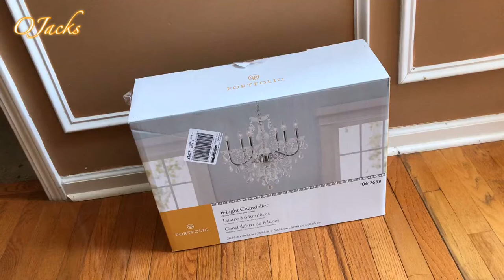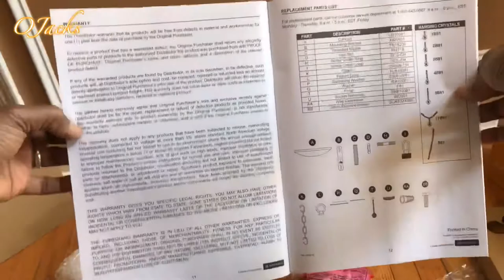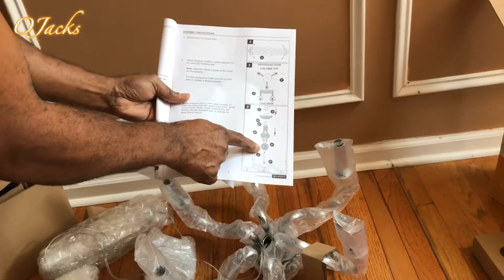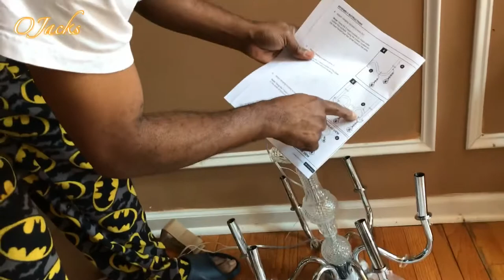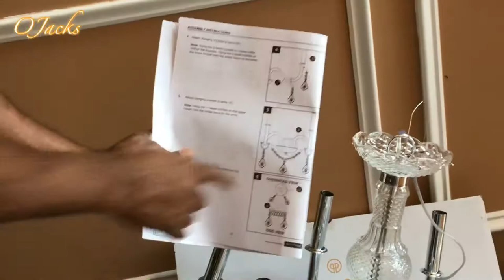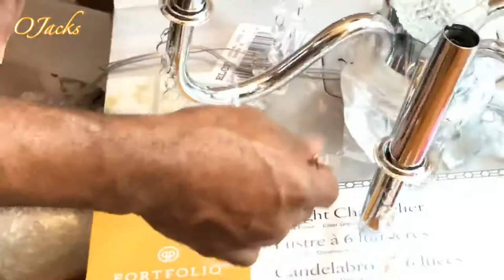OJacks - My Wife Christmas Chandelier Build and Installation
OJacks - Chandelier Build and Installation